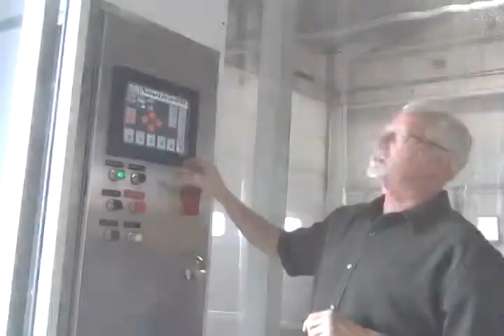Our Bus Washing Machine In Action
In this video, you’ll see how Washington County Public Schools depend on an N/S Corporation bus wash machine for fleet maintenance. The Rollover is an excellent choice for large vehicle washing.